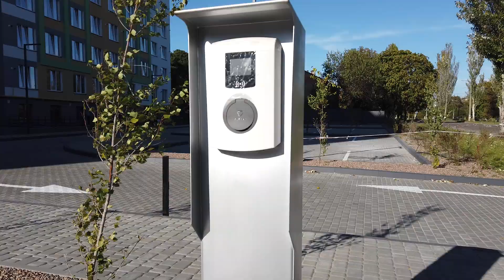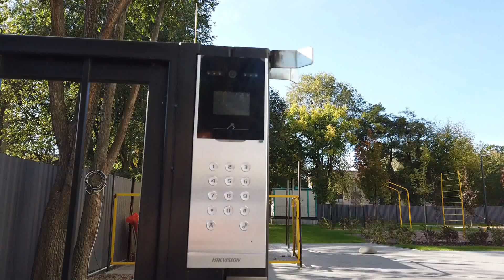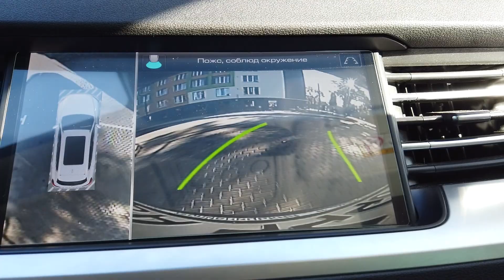КВАРТИРА В НОВОСТРОЕ.ВЫБИРАЕМ ПОМЕЩЕНИЕ ПОД БИЗНЕС!!!(часть4)